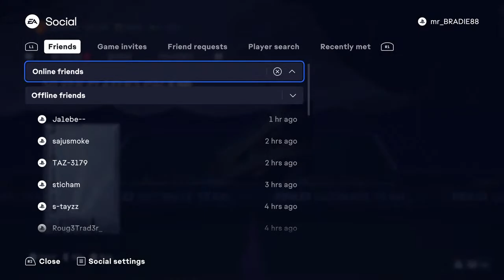🔞Fifa 23 ps5